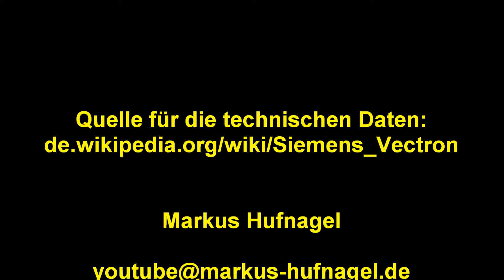BR 193 (Siemens Vectron) im Hauptbahnhof Passau im Juni 2017